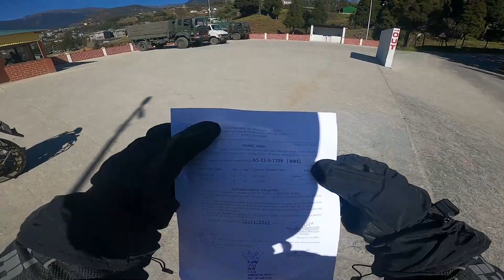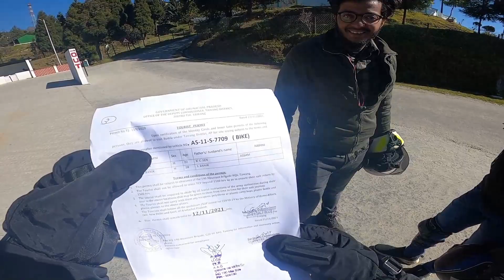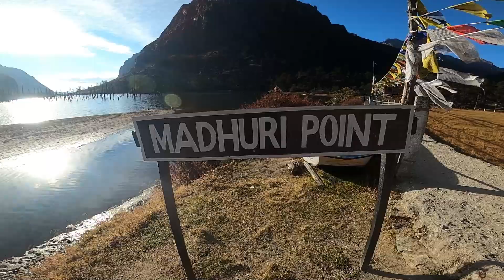Tawang Arunachal Pradesh ep-6 India China border bumla pass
Hii friends I upload video on Moto vlogs.My hobby is to travel here and there so I want to share the amazing places and my riding Exprience with you guys in my channel .So Please support me and comments below if any doubt thanks .

My Gadgets
Riding Jacket
Action Camera
Gorilla Tripod
Action Camera Mic
Boya mic
Riding Shoe
Antifog visor
Riding Pant
Riding Shocks
Asus Laptop
Go pro mic adopter
Smart Watch
Dslr Camera
Go pro media mod